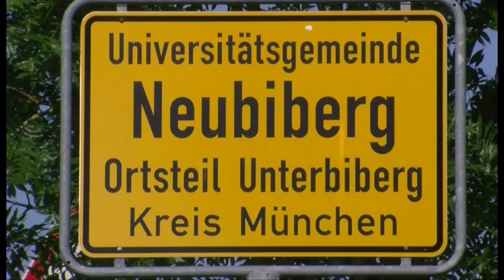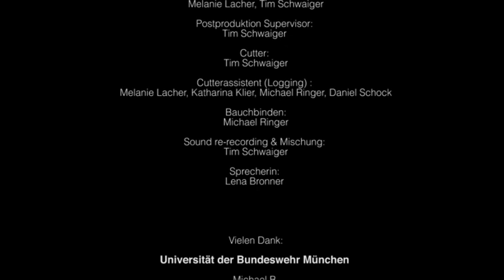Studium bei der Bundeswehr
Studiengang Medientechnik
Film und Video Design 1
Sommersemester 2011

Ein Film der Hochschule Deggendorf

Konzept & Inhalt: Katharina Klier, Tim Schwaiger

Redaktion: Katharina Klier, Tim Schwaiger, Melanie Lacher, Daniel Schock, Kevin Ippisch,

Kamera: Tim Schwaiger
Kamerassistent: Mike Ringer, Kevin Ippisch

Ton: Tim Schwaiger
Tonassistent: Kevin Ippisch, Mike Ringer

Licht: Kevin Ippisch,
Lichtassistent: Melanie Lacher, Tim Schwaiger
Interviews: Katharina Klier

Postproduktion Supervisor: Tim Schwaiger

Cutter: Tim Schwaiger
Cutterassistent (Logging) : Melanie Lacher, Katharina Klier, Mike Ringer, Daniel Schock

Sound re-recording & Mischung: Tim Schwaiger
Sprecher: Lena Bronner